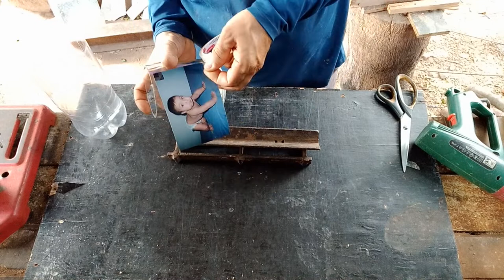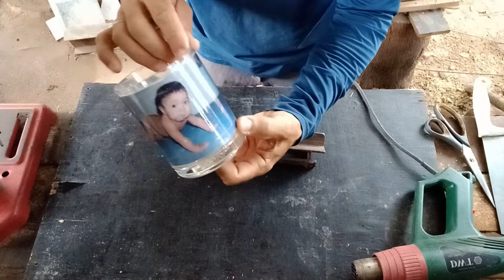COMO PRASTIFICAR UMA FOTO EM COPO DE VIDRO, COM GARRAFA PET.